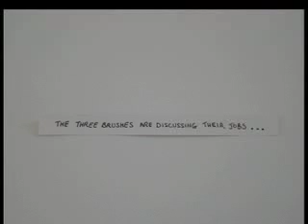the tale of three brushes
Amy Munro-Faure, Harriet Liley. Daniella Pirie. Lina